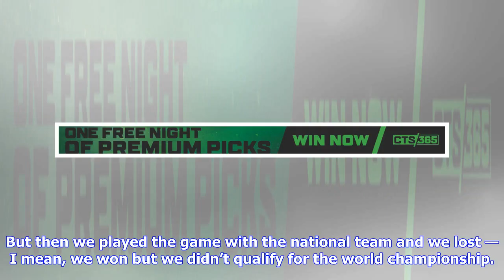Dairis Bertans on becoming an NBA player: “I’m super excited about it”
The New Orleans Pelicans and guard Dairis Bertans have officially agreed to a two-year contract with team option for the 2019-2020 season on March 2nd. On Friday, Bertans spoke to the media about his new career chapter, per Thebirdwrites.com. On becoming an NBA player: “I’m super excited about it. I’ve been trying to get to the NBA before through the summer leagues. I was close, but unfortunately it didn’t work out. I’m really happy New Orleans gave me this chance.” On circumstances he learned h...